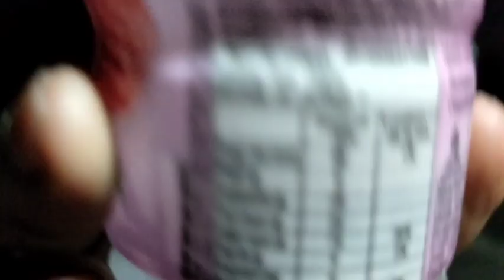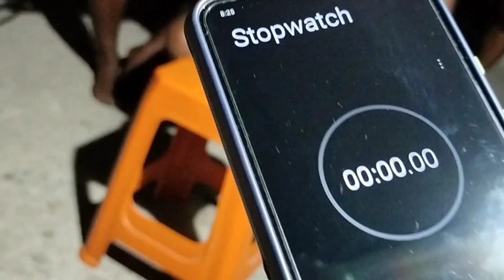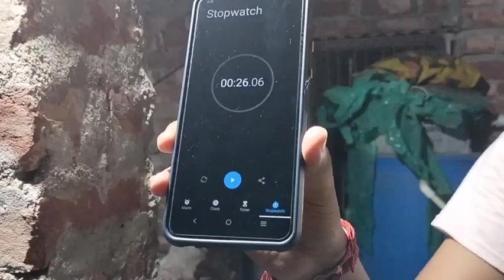Al Habibi challenge show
"Al Habibi" it's Arabic word.means "my love"